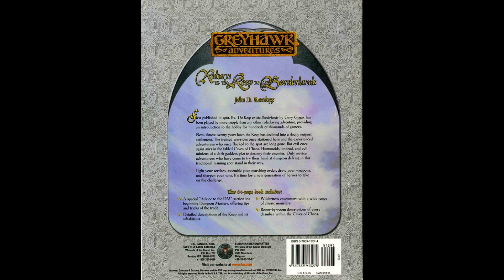FtH Return to The Keep on the Borderlands Tribute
This is the Artwork from the Greyhawk version of the classic Module.